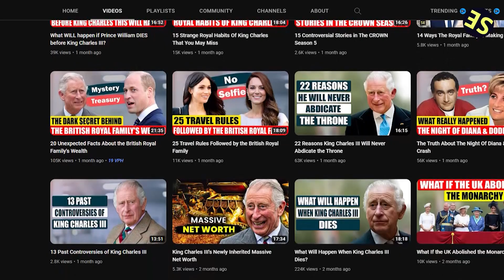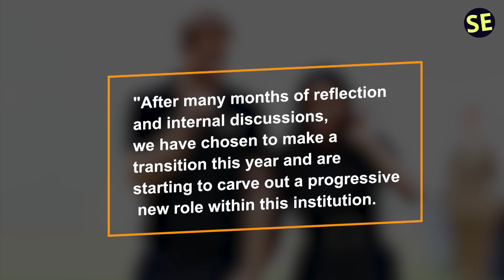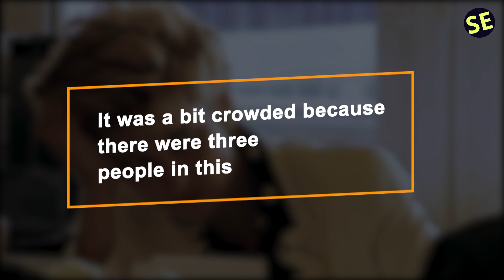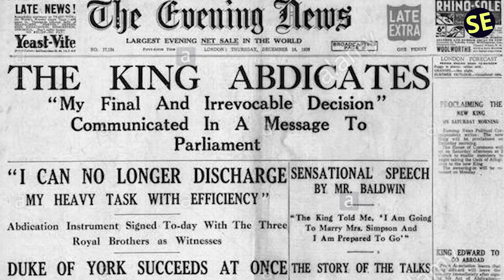15 Most Difficult Moments For The Royal Family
In this video, we're going to take a look at 15 of the most difficult moments for the Royal Family. From Diana's death to the Royal Family's shaken reputation, these are some of the most challenging moments the royals have faced.

Watch as we explore each moment, and see how each one has impacted the Royal Family and the monarchy as a whole. From the death of Princess Diana to the current scandals, this video will teach you everything you need to know about the Royal Family's most difficult moments!

Voiceover By: Benkoschella

1)This video has no negative impact.
3)It is transformative in nature.